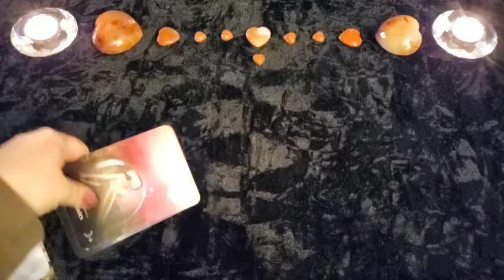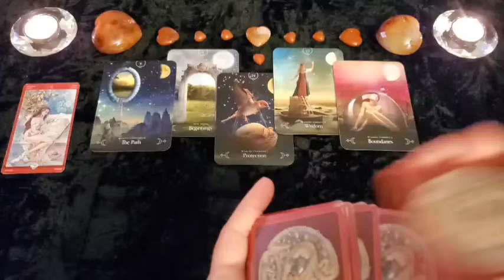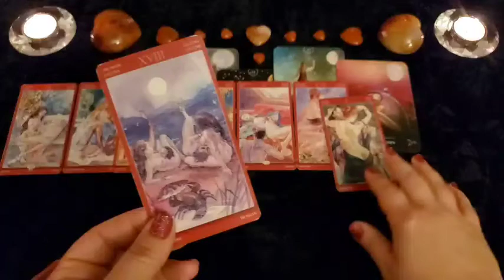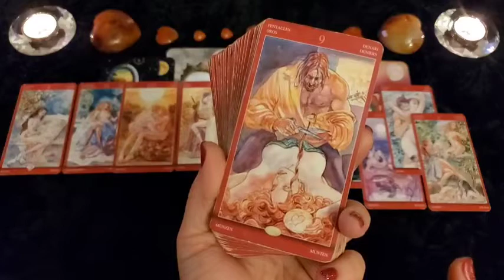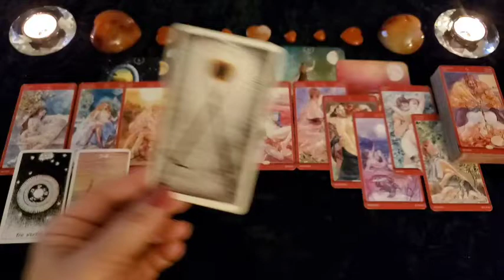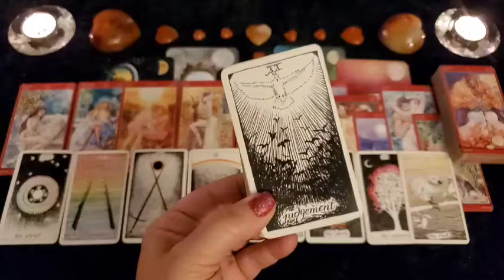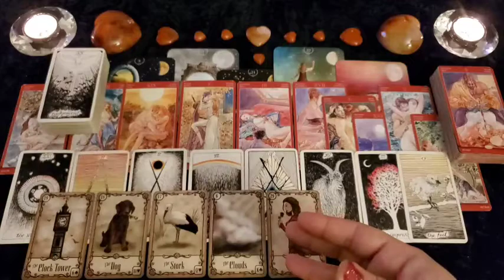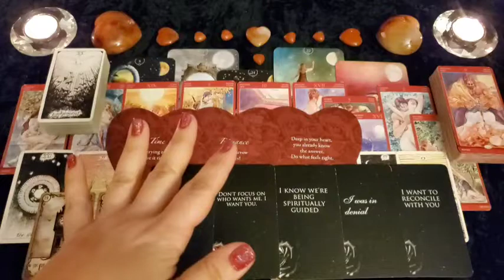SCORPIO 👀🔞 THEIR DEEPER THOUGHTS, DESIRES & NEXT MOVES | Intimate Extended Reading 🔥 18+ ONLY 🔥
This is an Intimate Extended Reading for the collective of SCORPIO and will not be for every person watching. Please take what resonates with you and leave the rest behind as time, energy & gender are fluid. If this reading was your story, please let me know down in the comments!

Queen of the Moon Oracle * Amazon
Tarot of Sexual Magic * Amazon
Wild Unknown Tarot * Amazon
Under the Roses Lenormand * Amazon
Lovers Oracle  * Amazon
Eternal Messages @theprettypsyche

🌟 Get your first 10-minute reading for only $1.99 with Keen by clicking